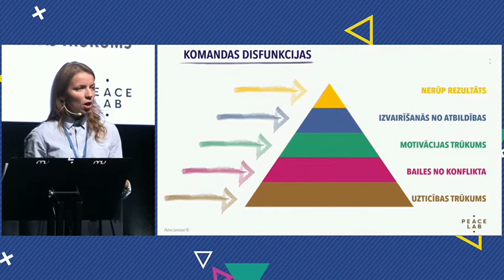Ilzes Dzenovskas uzruna forumā “Interešu izglītība – vērtības un izaicinājumi”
“Sadarbība un sadzīvošana kļūst par vienu no galvenajām dzīves pratību kopumiem. Cieņpilna sadarbība, sapratne nozīmē būt līdzvērtīgās varas attiecībās, spēja dalīt atbildību par lēmumiem, kad spējam pateikt spēcīgu “jā!” savām vērtībām un vajadzībām, spējam “turēt asti gaisā” un spējam to palīdzēt izdarīt arī otram, spējam pateikt arī “nē!” un atzīt savas kļūdas. Sapnim ir sakņojums pagātnes pieredzē,” stāsta apzinātas komunikācijas un cieņpilnas domstarpību risināšanas trenere Ilze Dzenovska.